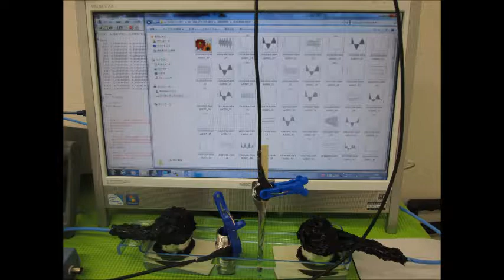超音波実験写真 Ultrasonic experiment photo